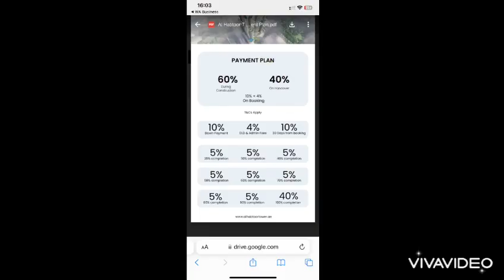Valley by EMAAR